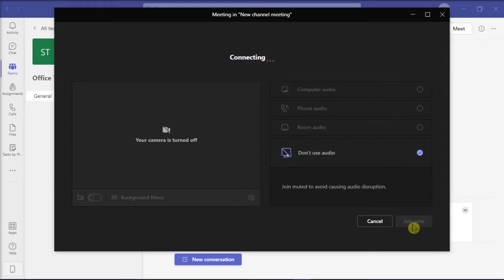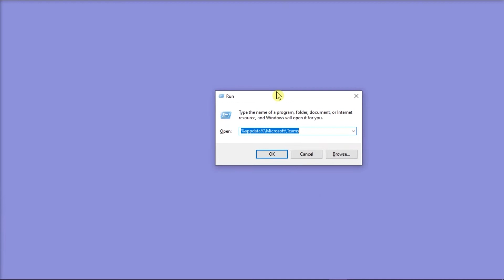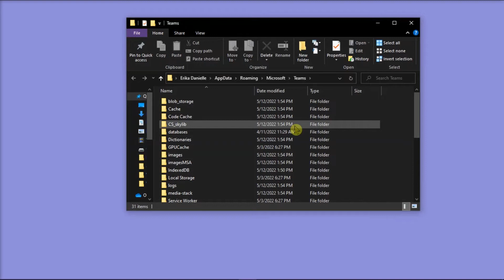FIX - MS Teams: DEVICE SETTINGS is MISSING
--- Is the Device Settings Menu missing in your Microsoft Teams application? If so, there are several steps you can take to resolve this issue.  Watch the video to learn how! ---